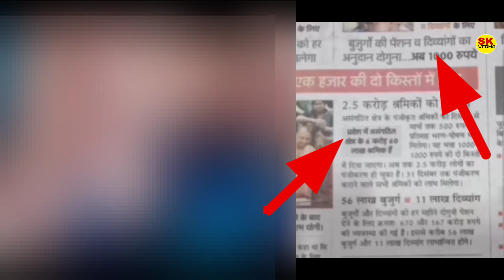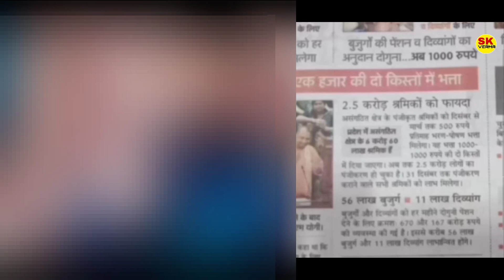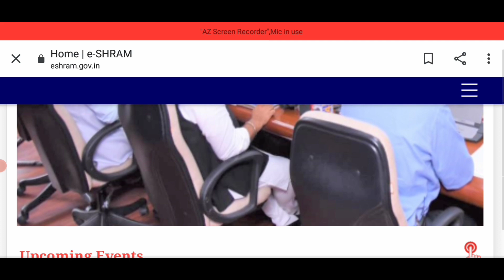इ श्रम कार्ड वालों के लिए खुशखबरी सभी को मिलेगा ₹2000 जल्दी चेक करें Sk verma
e Sharm card apply online CSC

UAN card mein correction kaise karen

your Quarrie..

CSC se UAN card apply online

UAN card online apply

UAN card banane Ghar baithe

UAN card apply

UAN card ke fayde

e SHARM card Kaise banaen

kiya labour card Balo Ka UAN card nhai banega

UAN card ayushman card

ayushman card banaa hoga to kya UAN  Nahin banega

UAN card apply online CSC

CSC se UAN card Kaise banaen

UAN card 2021 new update

UAN card apply Bina CSC

SK Verma